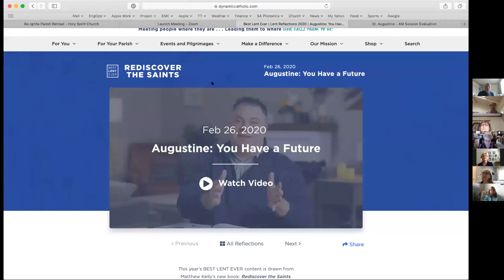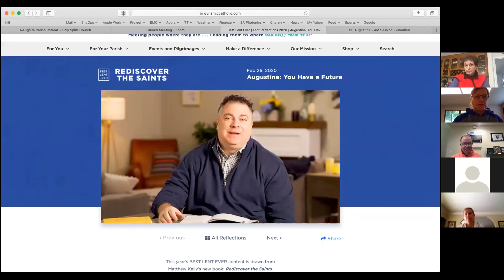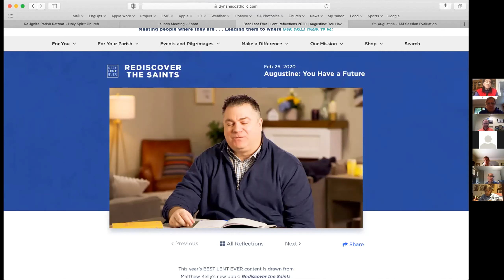St Augustine - Morning Session - April 16, 2020